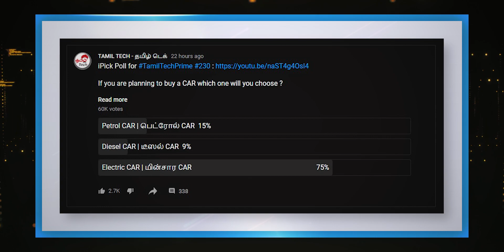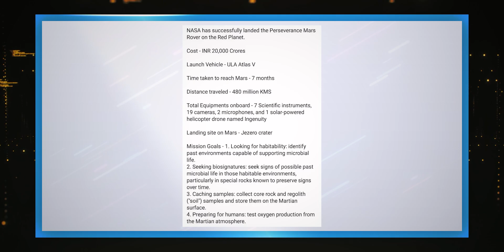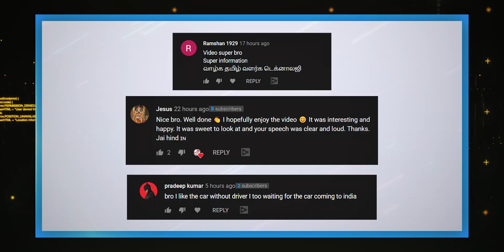TTP 231 : Nasa Rover landed, Rog 5 Launch, Apple Hiring, Android 12, Moto e7 Power, Chip Shortage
Tamil Tech PRIME News 231 : Nasa Rover landed, Rog 5 Launch, Apple Hiring, Android 12, Moto e7 Power & More